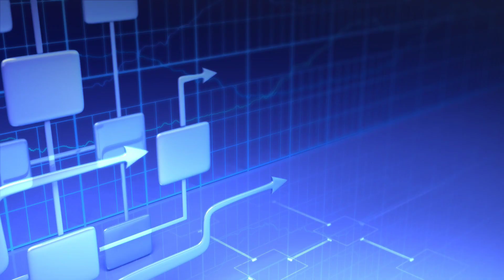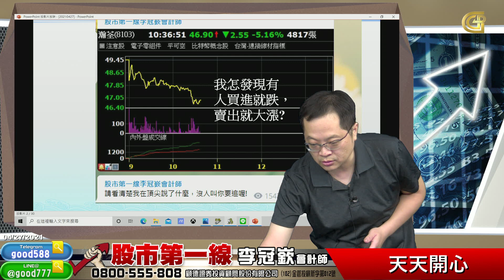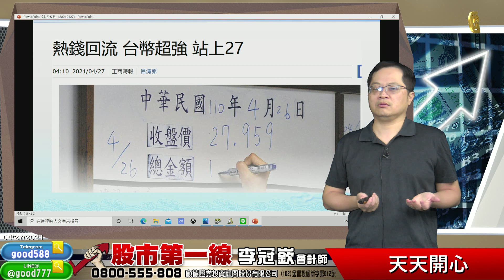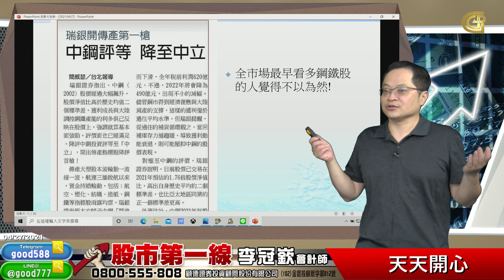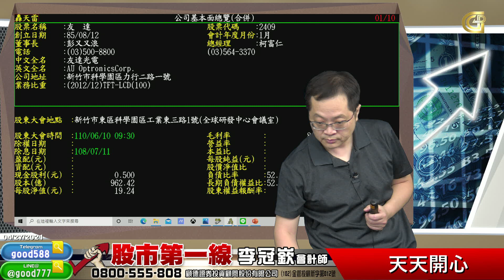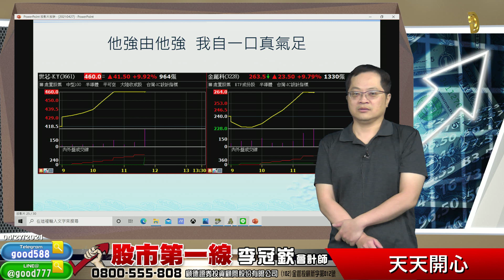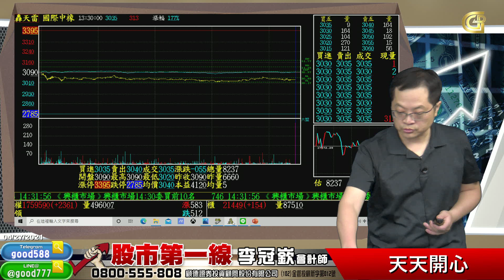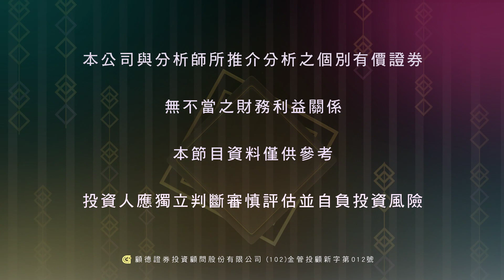2021 04 27 天天開心